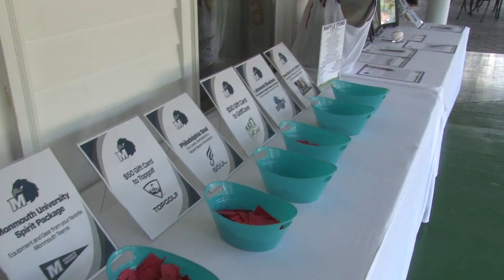2017 Blue White Golf Outing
Great to see everyone at our Blue White golf outing.